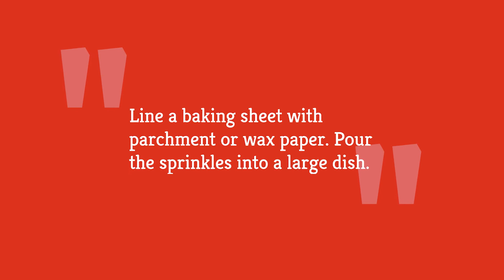Halloween Caramel Apples Recipe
Have some fun this Halloween by making your own spooky caramel apples at home. They'll look super sweet in the center of your Halloween buffet, and they'll taste even sweeter.